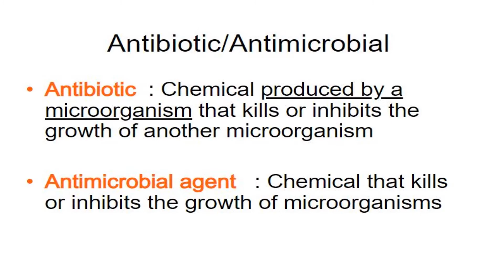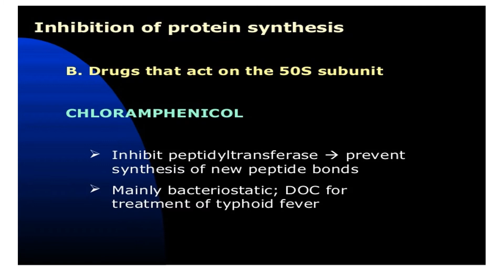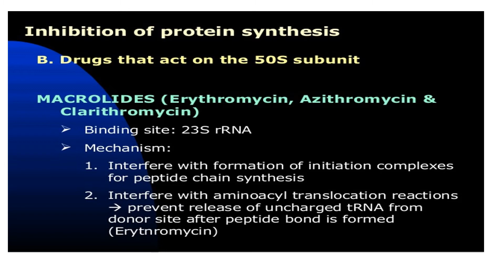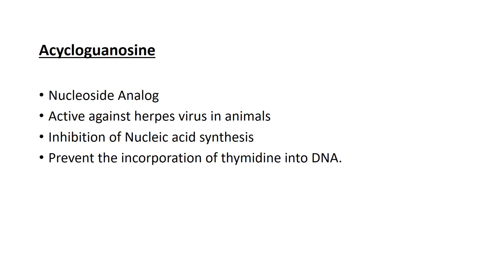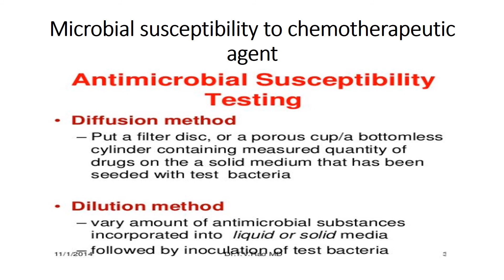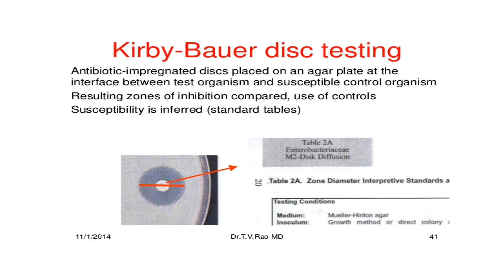Antibiotic and Chemotherapeutic agent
Control of Microorganisms by Antibiotic and Chemotherapeutic agent